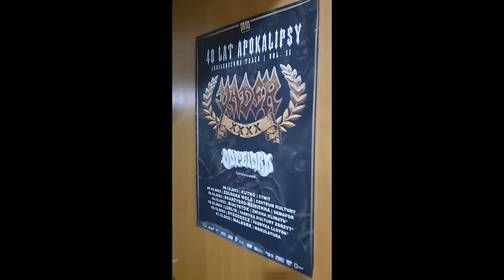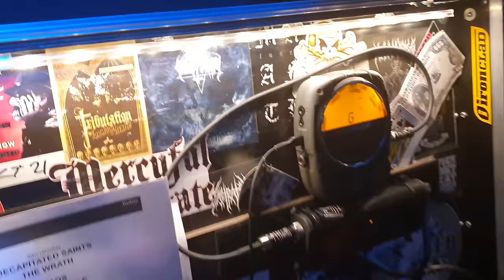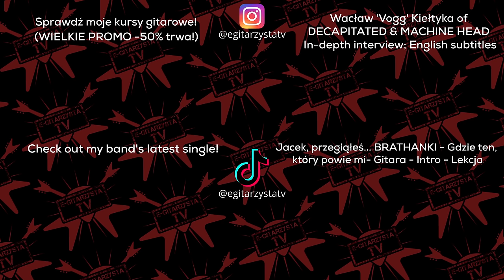VADER - Marek 'Spider' Pająk - "Postawiłem na jedną kartę" - Interview - English Subtitles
Marek 'Spider' Pająk of VADER. We talk career, touring, joining iconic band, @jacksonguitarsusa closing with a quick 'Wings' guitar lesson

WIELKA PROMOCJA ŚWIĄTECZNO-NOWOROCZNA -50%!
➡ NAJNOWSZY KURS All In One!

Wsparcie kanału! Nawet 10zł to konkretna cegiełka, za którą będę Ci wdzięczny.
Bez Waszej pomocy po prostu nie zrealizuję wszystkich swoich pomysłów (zwłaszcza wyjazdowych). Wesprzecie też moją twórczość muzyczną.